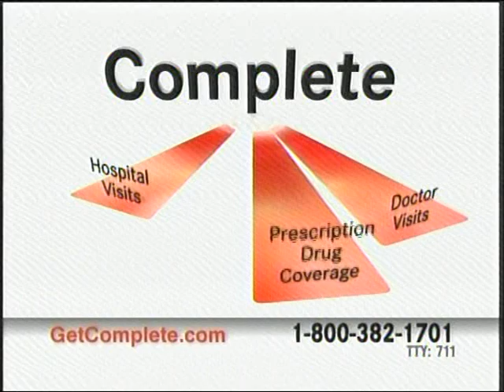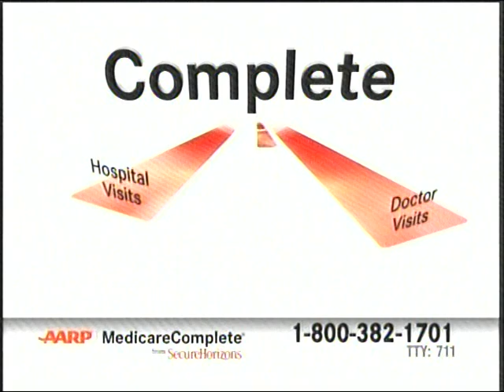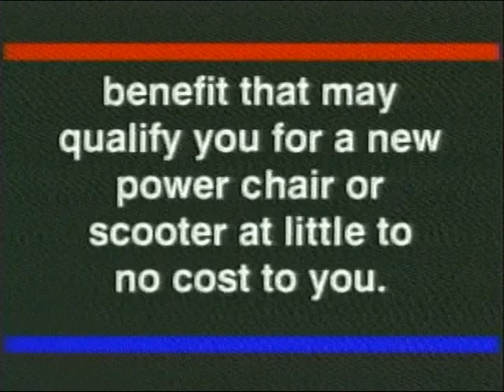Protecting Intellectual Property Rights in a Global Economy (Part 1)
Protecting Intellectual Property Rights in a Global Economy (Part 1) - House Oversight Committee - 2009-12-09 - House Committee on Oversight and Government Reform. On Wednesday, December 9, 2009, the Government Management, Organization and Procurement Subcommittee will hold a hearing titled: "Protecting Intellectual Property Rights in a Global Economy: Current Trends and Future Challenges." The hearing will take place in room 2247 Rayburn House Office Building. Video provided by the U.S. House of Representatives.